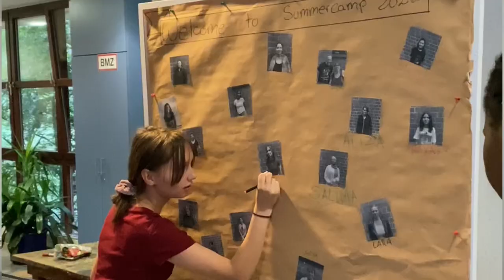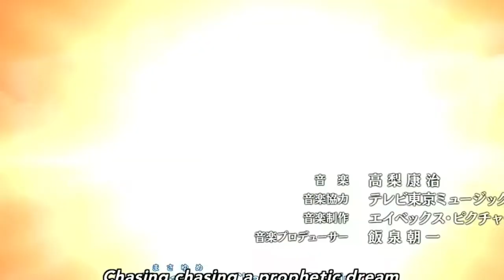AYFN Spring Japan Culture Camp2023 | Fully Funded Video Application